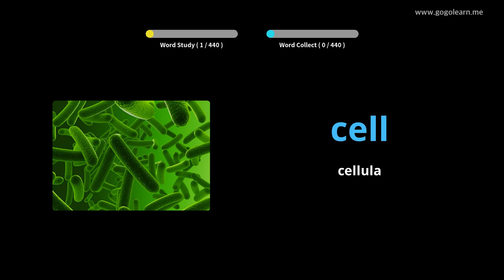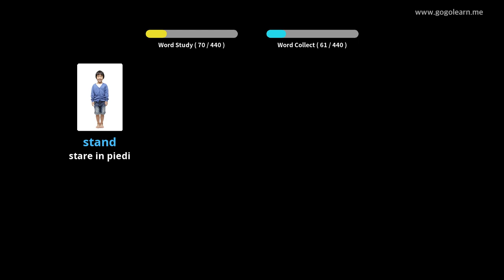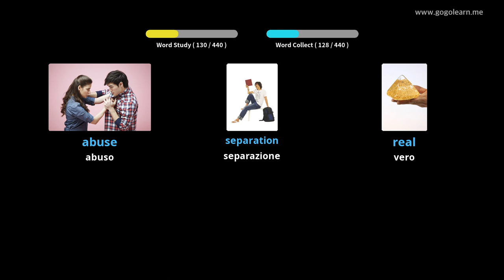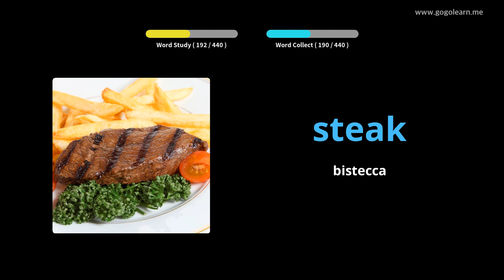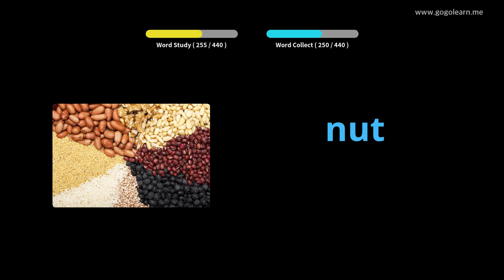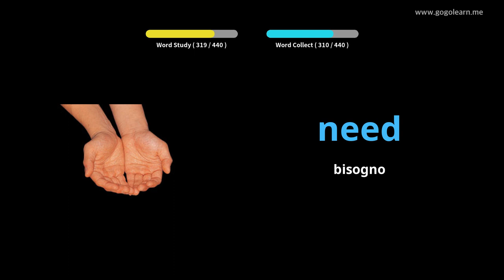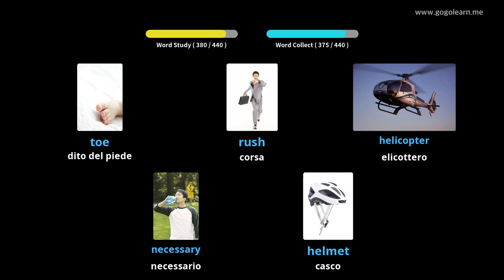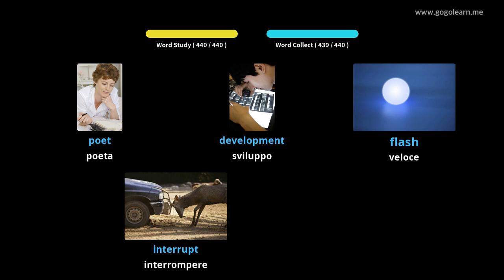Impara il Inglese Attraverso Le Immagini |Vocabolario Inglese Scuole Medie 3 | Golearn